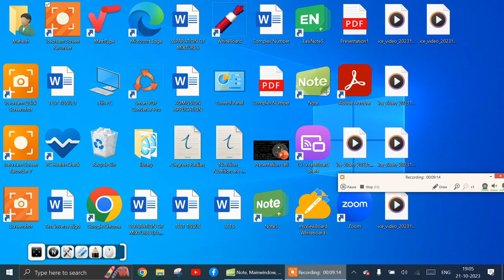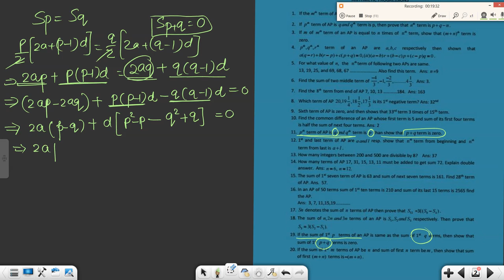AP class x important question